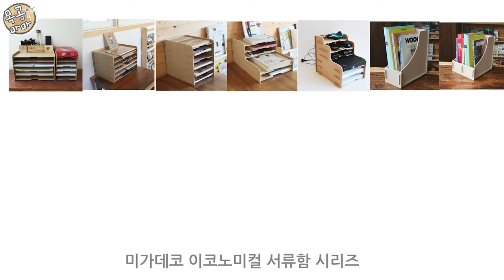[목공만들기 영상조립도] 59 이코노미컬 색종이보관함 만들기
색종이를 보관할 수 있는 미가데코 이코노미컬 색종이보관함 만들기 영상조립도입니다
How to make: wood craft project [Making :wood colored paper storage box ]